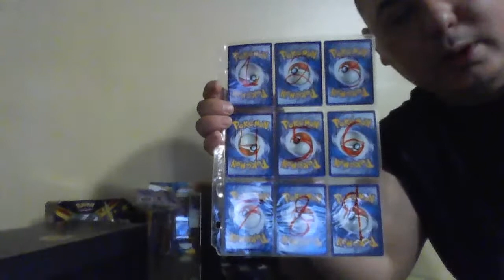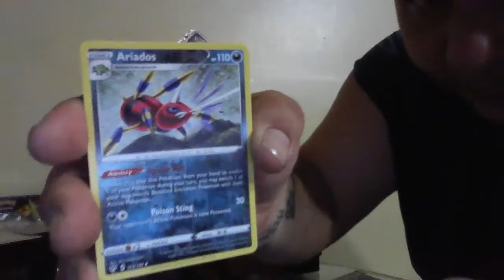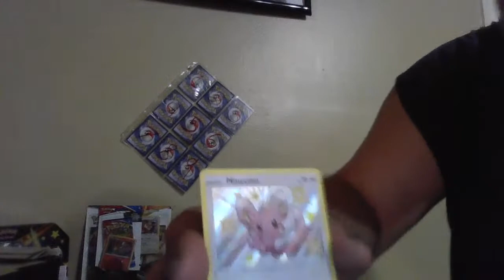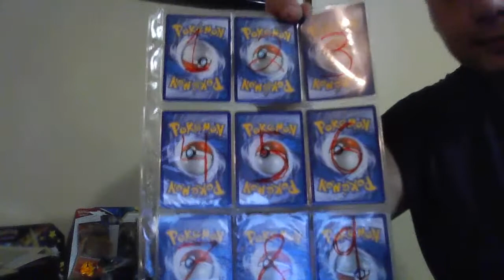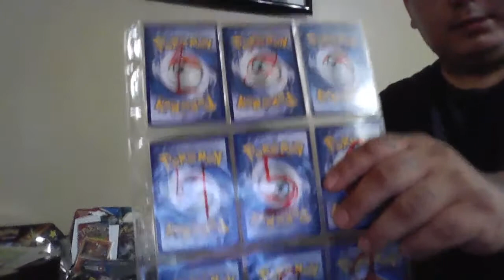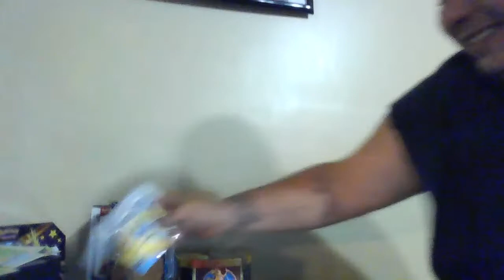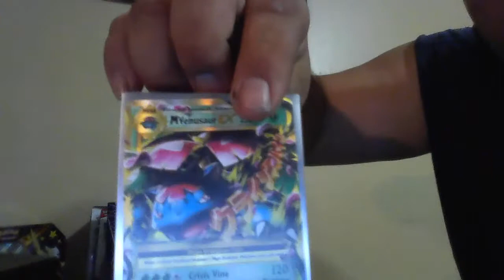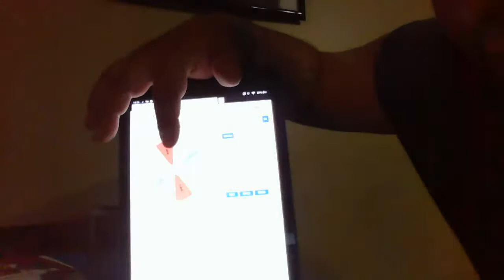poke ripin packs with loudmouth fishin